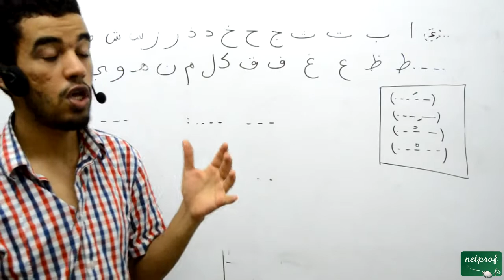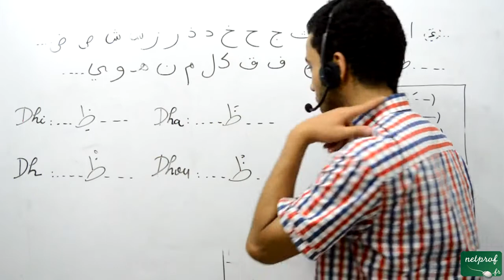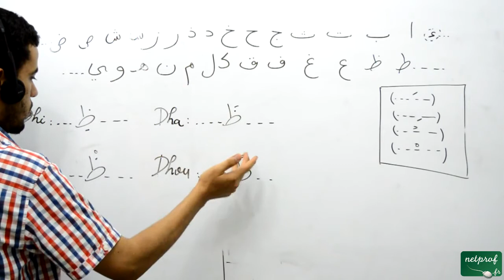025 Langue arabe, la dix-septième lettre de l'alphabet